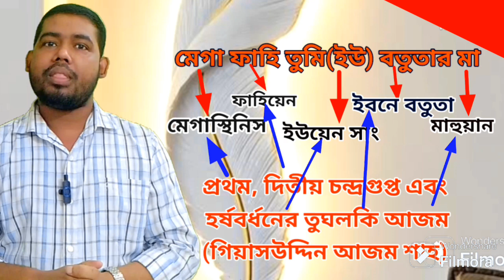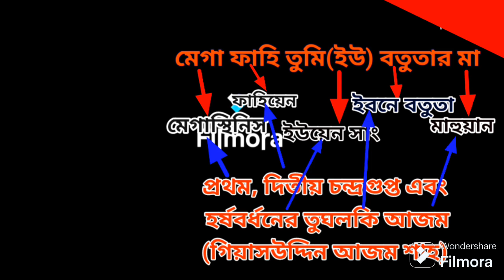সাধারণ জ্ঞান।। কৌশলে শিখি।।englishexpressions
১। স্বাধীন বাংলা বেতার কেন্দ্র প্রথম কোথায়
স্থাপিত হয়েছিল?
উত্তর : কালুরঘাট, চট্টগ্রাম।
২। দ্বিতীয় বিশ্বযুদ্ধ কবে শুরু হয়?
উত্তর : ১৯৩৯ সালে
৩। ATM-এর জনক কে?
উত্তর : জন শেফার্ড ব্যারন।
৪। জাতিসংঘ শান্তিরক্ষা মিশন কত সালে নোবেল
পায়?
উত্তর : ১৯৮৮ সালে
৫। সুমাত্রা দ্বীপ কোথায়?
উত্তর : ভারত মহাসাগরে
৬। পৃথিবীর বৃহত্তম দ্বীপ—
উত্তর : গ্রিনল্যান্ড (২১,৩০,৮০০ বর্গ কিলোমিটার)